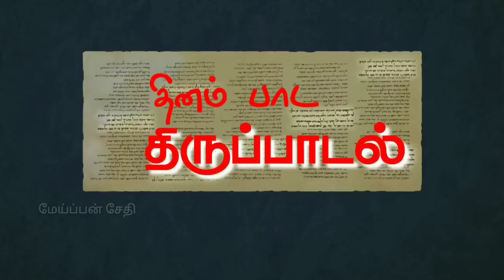திபா:103 / ஆண்டவர் இரக்கமும் அருளும் கொண்டவர் / தினம் பாட திருப்பாடல்கள்‌ / மேய்ப்பன் சேதி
*பதிலுரைப் பாடல்*

*திபா 103: 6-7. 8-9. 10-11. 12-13 (பல்லவி: 8a)*

_பல்லவி: ஆண்டவர் இரக்கமும் அருளும் கொண்டவர்._

6 ஆண்டவரின் செயல்கள் நீதியானவை; ஒடுக்கப்பட்டோர் அனைவருக்கும் அவர் உரிமைகளை வழங்குகின்றார்.
7 அவர் தம் வழிகளை மோசேக்கு வெளிப்படுத்தினார்; அவர் தம் செயல்களை இஸ்ரயேல் மக்கள் காணும்படி செய்தார். - பல்லவி

8 ஆண்டவர் இரக்கமும் அருளும் கொண்டவர்; நீடிய பொறுமையும் பேரன்பும் உள்ளவர்.
9 அவர் எப்பொழுதும் கடிந்துகொள்பவரல்லர்; என்றென்றும் சினம் கொள்ளுபவரல்லர். - பல்லவி

10 அவர் நம் பாவங்களுக்கு ஏற்ப நம்மை நடத்துவதில்லை; நம் குற்றங்களுக்கு ஏற்ப நம்மைத் தண்டிப்பதில்லை.
11 அவர் தமக்கு அஞ்சுவோர்க்குக் காட்டும் பேரன்பு மண்ணினின்று விண்ணளவு போன்று உயர்ந்தது. - பல்லவி

12 மேற்கினின்று கிழக்கு எத்துணைத் தொலைவில் உள்ளதோ, அத்துணைத் தொலைவிற்கு நம் குற்றங்களை நம்மிடமிருந்து அவர் அகற்றுகின்றார்.
13 தந்தை தம் பிள்ளைகள்மீது இரக்கம் காட்டுவதுபோல் ஆண்டவர் தமக்கு அஞ்சுவோர்மீது இரங்குகிறார். - பல்லவி